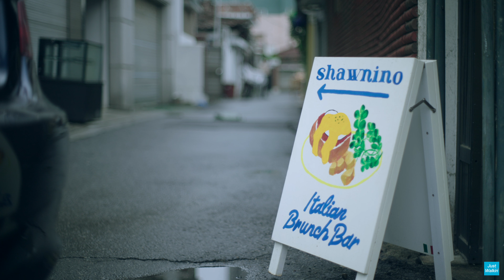[4K] 내곁에서 떠나가지 말아요 - 빛과소금 : The Light & the Salt : 비오는 날 용리단길 Yongnidan-gil on a rainy day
하이브건물 건너 편 옛 용산차량기지창 쪽 용리단길을 촬영한 영상입니다.
펜탁스 smc PENTAX M 50mm F1.4  렌즈로만 촬영한 영상입니다.

일시 : 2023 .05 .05  pm 13:00~16:00경​​
장소 : 용산 하이브 건너편 용리단길

3840 x 2160, 23.976fps (60fps), s-log3,
SONY FX3
펜탁스 smc PENTAX M 50mm F1.4
편집, 색보정 FinalCut Pro

song
빛과 소금, '내곁에서 떠나가지 말아요'